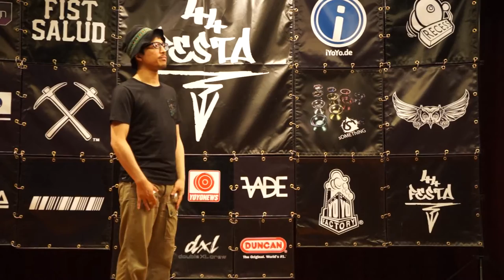FESTA FreeStyle Contest vol.18 - [2016.6] - 9th Tomoyuki Kaneko